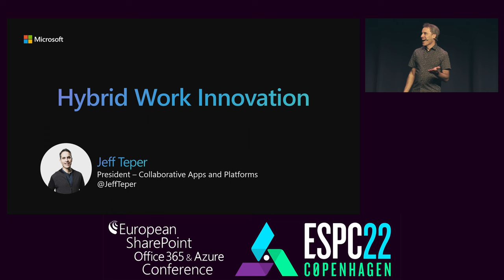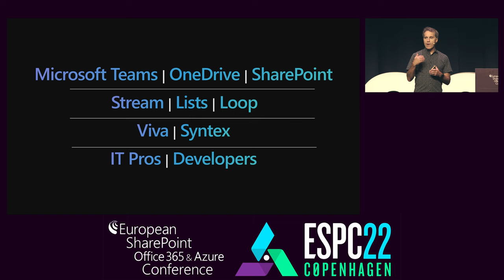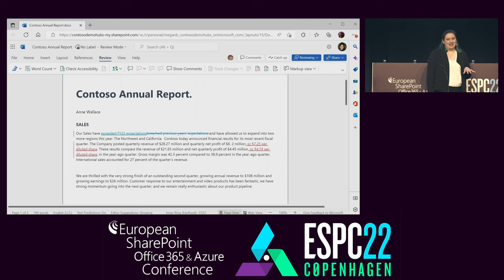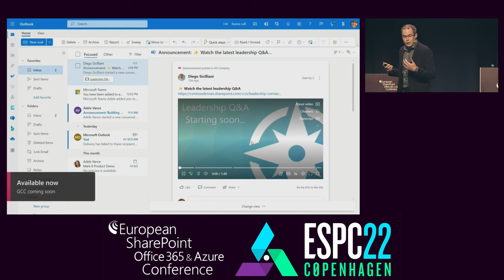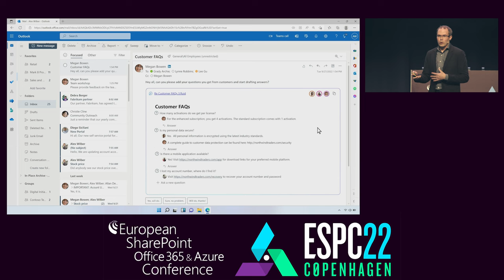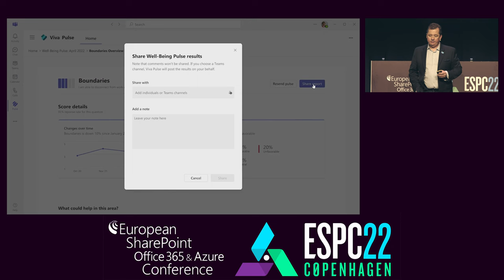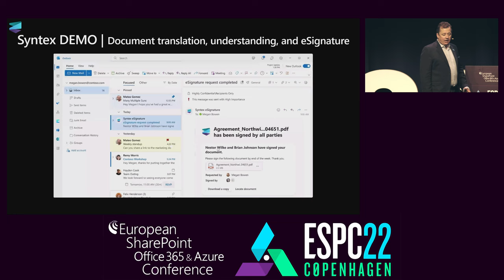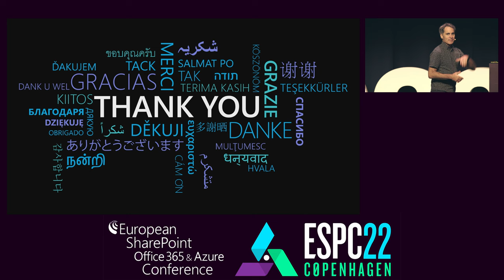ESPC22 Keynote Jeff Teper & Friends - Hybrid Work Innovation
Hybrid work presents new challenges for engaging, motivating, and growing a workforce. Business leaders and IT have an opportunity to partner on a more advanced digital experience where people, content, and AI intertwine.

At this Informative Keynote Session at ESPC22 Jeff gave an update on Microsoft’s strategy and roadmap for Teams, Viva, Syntex, OneDrive, SharePoint, Lists, and more. Watch the recap for demos, customer voice, and special offerings across Microsoft 365 – covering innovations for end users, developers, and IT pros.